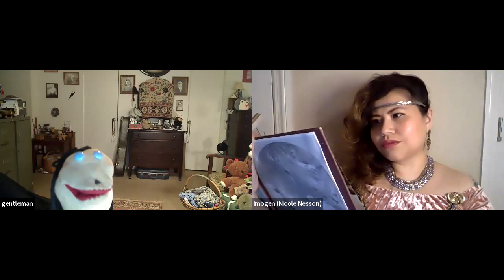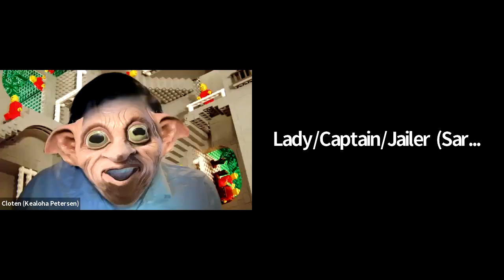Drunk Shakespeare: Cymbeline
In the style of The Labyrinth

Cymbeline: Labyrinth
By William Shakespeare
Characters in the Play
CYMBELINE, King of Britain -Elizabeth Elizabeth Crocker
Cymbeline’s GOBLIN QUEEN- Laura Coccimiglio
IMOGEN, daughter to Cymbeline by his former queen- Nicole Ramos Nesson
POSTHUMUS LEONATUS, husband to Imogen Terrance Simon
CLOTEN, son to the present queen by a former husband- Kealoha Petersen
PISANIO, Posthumus’s servant-Jonathan Jonathan Minchew-Gonzalez
CORNELIUS, a physician in Cymbeline’s court/ CAIUS LUCIUS, a Roman general- Henry Graham Henry Graham Murray
GENTLEMEN 1 of Cymbeline’s court/PHILARIO, Posthumus’s host in Rome-Alice Alice Rhoades
IACHIMO, friend to Philario- Briony Sparrow
A FRENCHMAN, friend to Philario/ Roman SENATOR 2/ Briton CAPTAIN 1 Anne Livingston
BELARIUS, an exiled nobleman- Krystyn Wells
Sons to Cymbeline by his former queen:
 GUIDERIUS- Joneé Lewis
 ARVIRAGUS- Hayley Elizabeth
LORD1 attending Cloten/Attendant/Brother1- Rebecca Bernstein
GENTLEMEN 2 of Cymbeline’s court-Marcia Marcia French
CAPTAIN To Lucius/A LADY, the Queen’s attendant/ JAILER-Sara Sara Denton
Dutchman, Tribune//Briton CAPTAIN 2 - Christina L. Christina L. Falkiewicz
MESSENGER/The Ghost of Posthumus’s MOTHER- Tanya Terry
Second Lord 2/ Roman SENATOR 1/Second brother- Ansonia Jones
Spaniard/A SOOTHSAYER/The Ghost of SICILIUS LEONATUS, Posthumus’s father-Chris Chris Turner
SINGER “Fear no more the Heat O the Sun”/JUPITER- Caryn Fulda